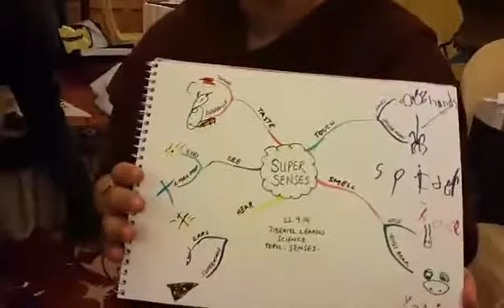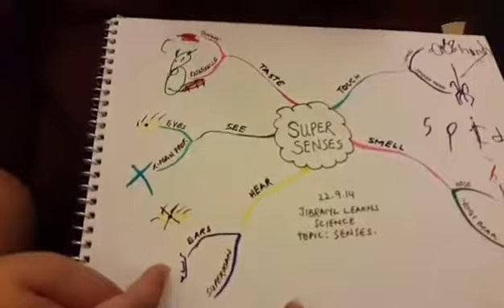How to teach a 6 year older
How mind Mapping helps children learn - Amazing power of association - In Urdu - Hindi